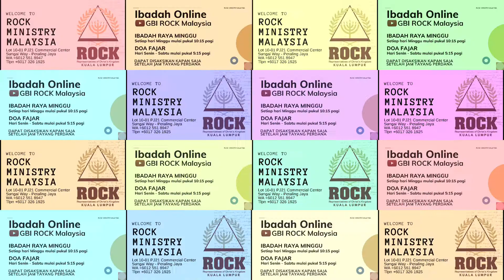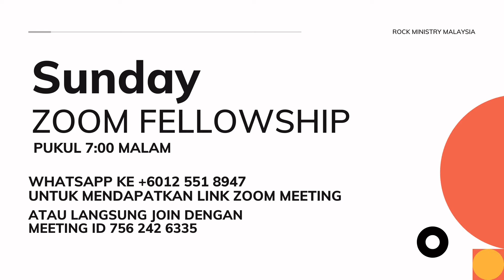Kingdom Celebration - Hope (Pengharapan) - Ps. Raditya Oloan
Ibadah raya online GBI ROCK Malaysia hari Minggu, 27 September 2020 bersama Ps. Raditya Oloan (JKI Muda Jakarta)

Tayang perdana pukul 10:15 pagi dan setelah itu anda bisa mengikuti ibadah pukul berapa saja sepanjang hari.

Online streaming melalui YouTube channel @gbi.rockmy.